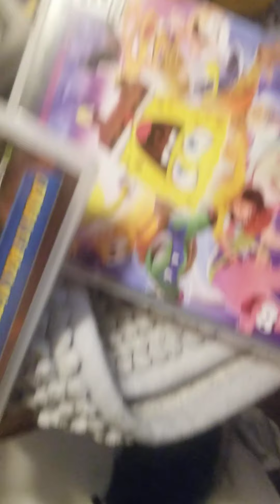How Are You